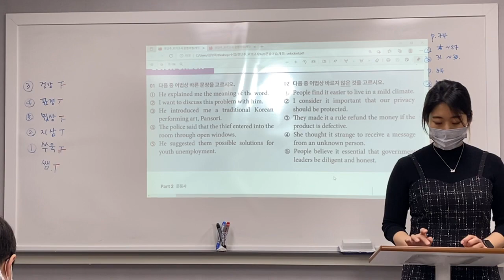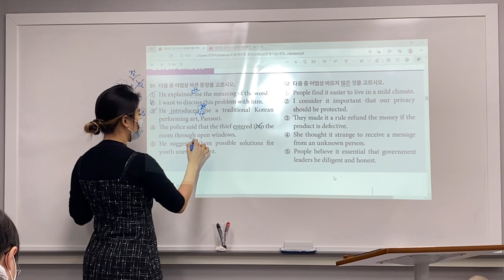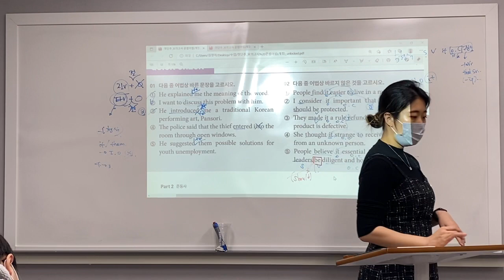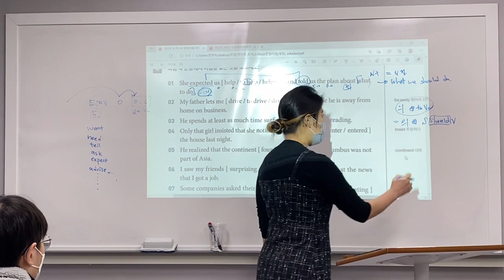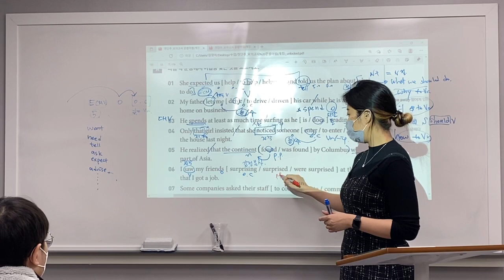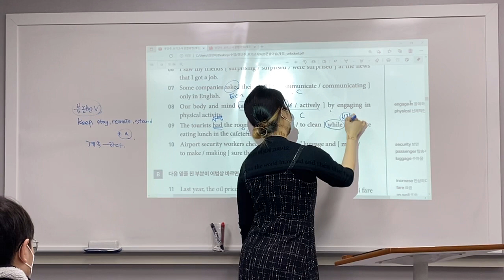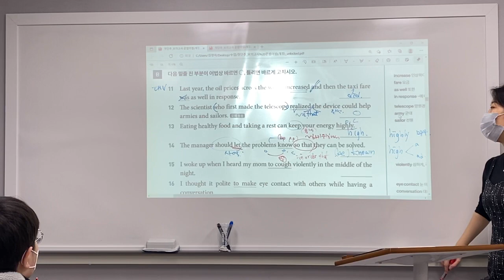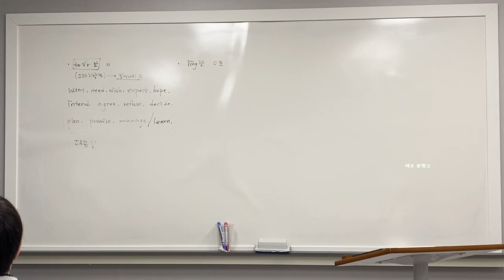220214_중3MR2_어법_정아T(1/2)